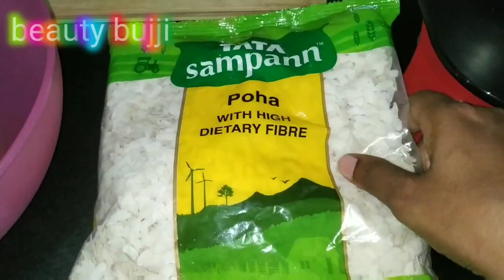అటుకులతో 5నిమిషాల్లో కరకరలాడే వడలుpoha vadalu very crispy nd tasty😋👌